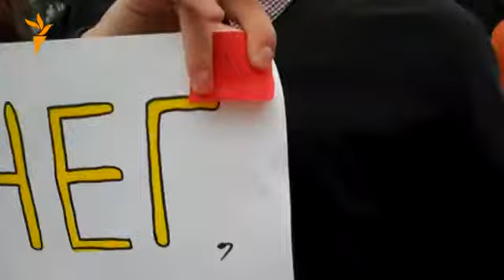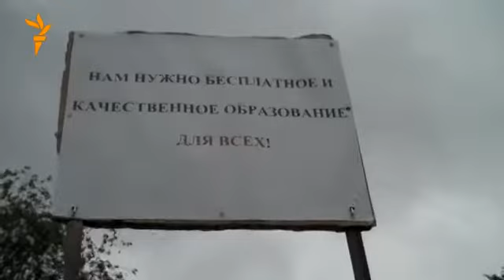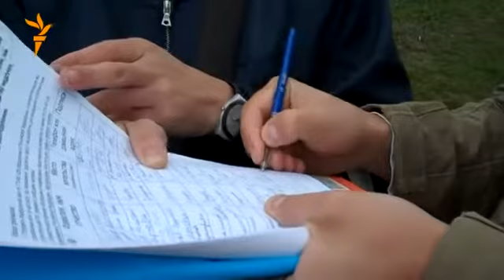Молодежь Иркутска против нового закона об образовании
В Иркутске молодежь отметила День знаний акцией протеста. Пикет против нового закона «Об образовании», который вступил в силу 1 сентября, провели студенты и молодые преподаватели. Многие из них -- разных политических взглядов, и не разделяют убеждений друг друга, но протест их объединил. Они договорились, что никто не приносит ни флаги, ни другие предметы с символикой своей партии или своего движения. Символ был один -- красный квадрат, его соотносят с Движением против  платного образования.